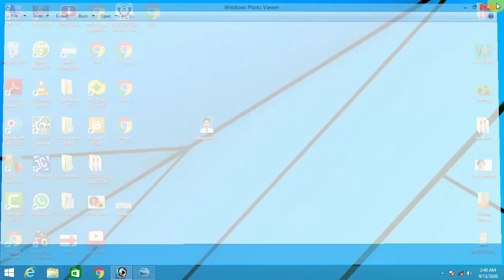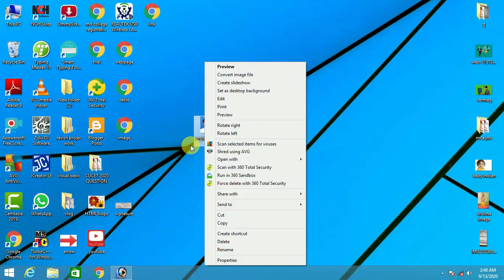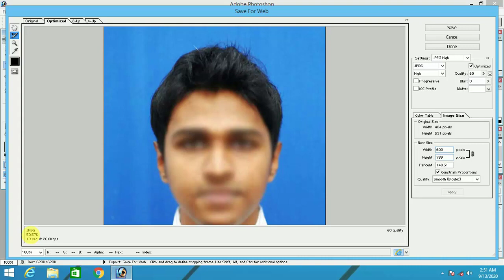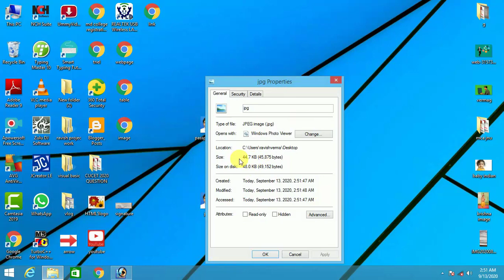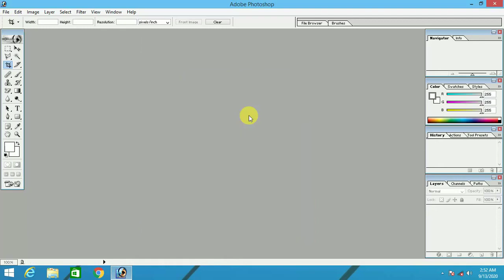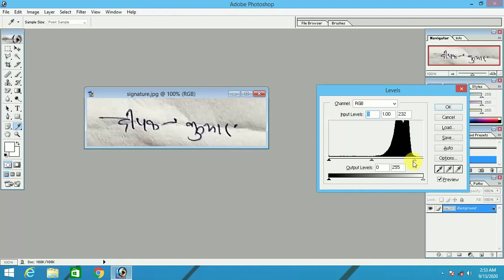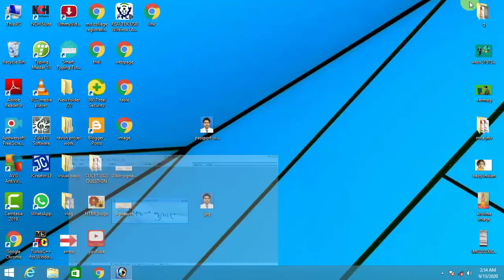photo k resize kaise banaye 40kb k